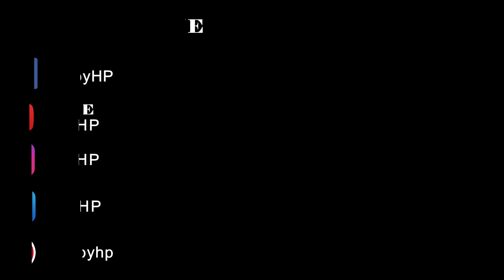အာလူးခြစ်ကြော် (Crispy Shredded Potato) English & Myanmar Sub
🛍️🛒 Glass Baking Dishes